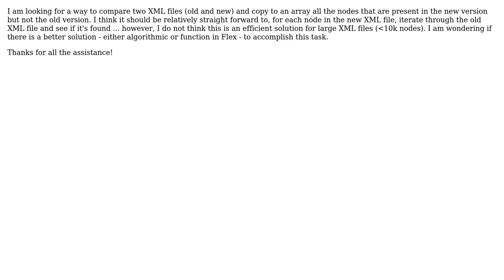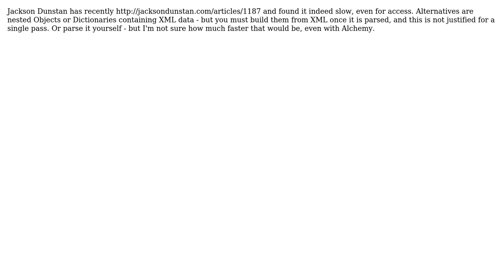Diff function Flex (2 Solutions!!)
Diff function Flex

With thanks & praise to God, and with thanks to the many people who have made this project possible! | Content (except music & images) licensed under CC BY-SA | Music | Images & others | With thanks to user Matt user dain user alxx and the Stack Exchange Network Trademarks are property of their respective owners. You are responsible for your own actions.